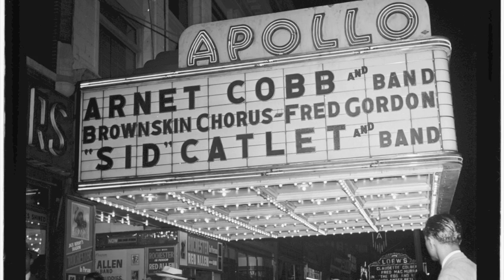Count Basie Documentary Nathan Morla